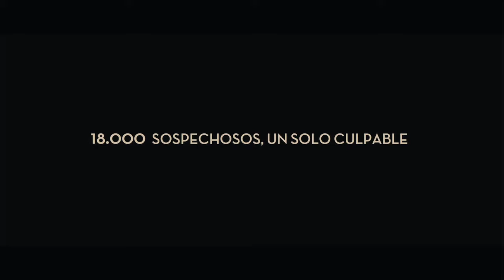Tráiler Silencio en la Nieve de Gerardo Herrero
Tráiler de "Silencio en la nieve" (2012).
Dirigida por Gerardo Herrero.